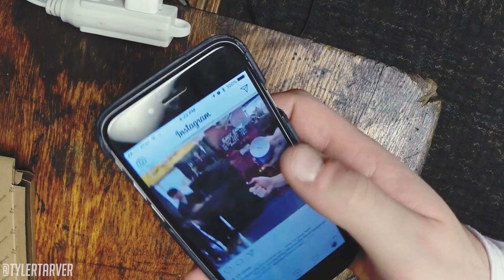FREEZING INSTAGRAM STORIES & A GIVEAWAY!!!